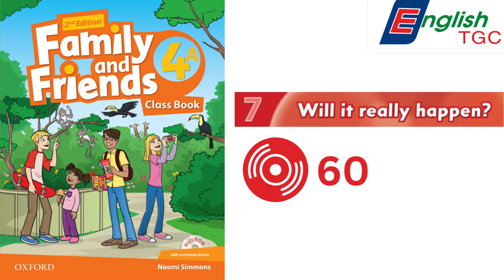FAMILY AND FRIENDS 4A TRACK 60